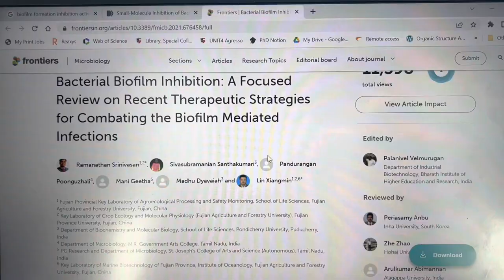Let’s have a heart to heart… | PHD VLOG | My PhD and Me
Hello!

I this week’s vlog I update you all on what stage I’m at in my PhD and share some truths about how I’ve been feeling lately.

Jessica

- - - music used - - -

Marshmallow - Lukrembo